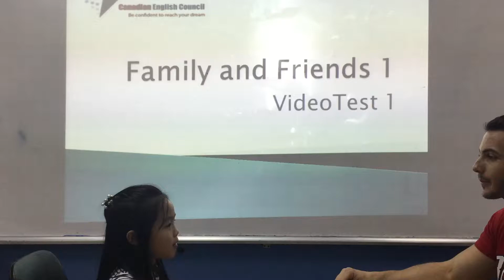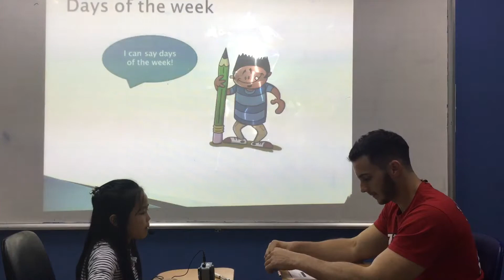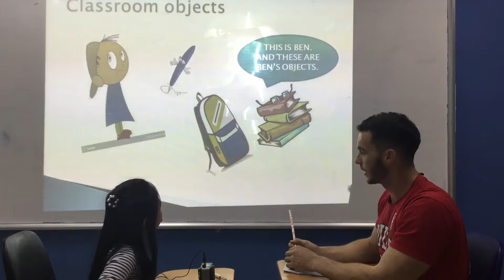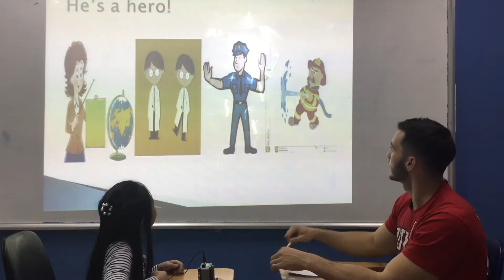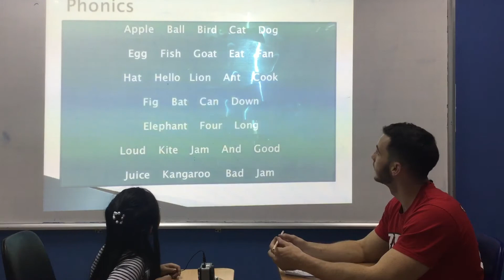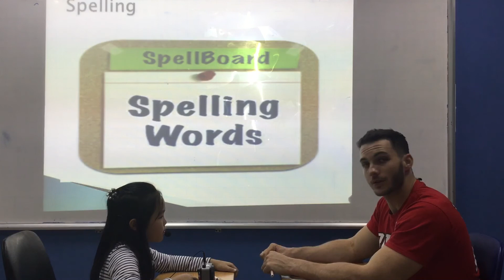CEC Ngoc Khanh_ English Smart 1V- Linh Giang -Video Test 1 - January, 2019